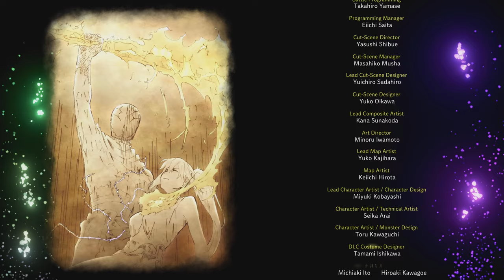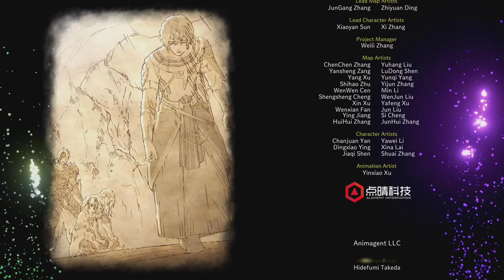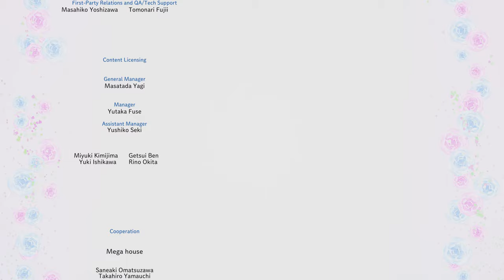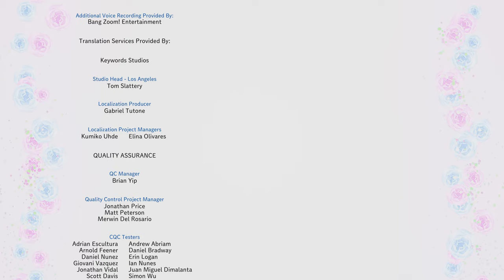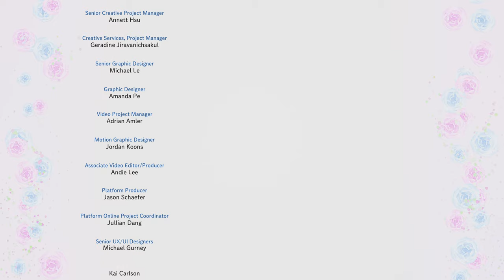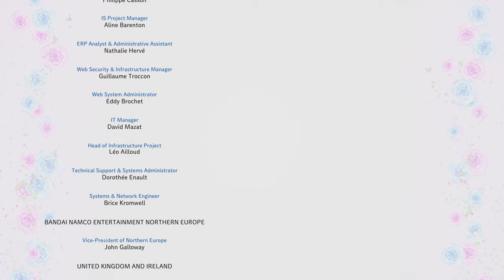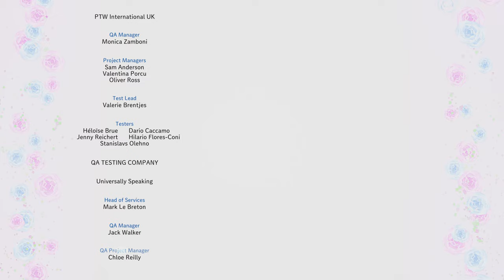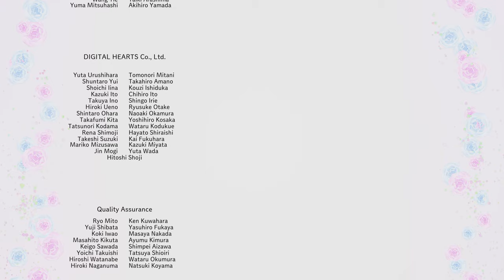Tales of Arise (PS5, 4K, English dub) - Part 84 FINAL BOSS & CREDITS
Tales of Arise is an upcoming action role-playing game developed and published by Bandai Namco Entertainment for Microsoft Windows, PlayStation 4, PlayStation 5, Xbox One, and Xbox Series X/S. The seventeenth main entry in the Tales series, it was originally planned to release in 2020 only for Microsoft Windows, PlayStation 4 and Xbox One, but was delayed to September 2021 due to internal quality issues and the ability to launch the game simultaneously on PlayStation 5 and Xbox Series X/S in addition to its originally targeted platforms. The game follows two people from the opposing worlds of Dahna and Rena.

• Config:
RAM 16GB

• Config:
RAM 16GB